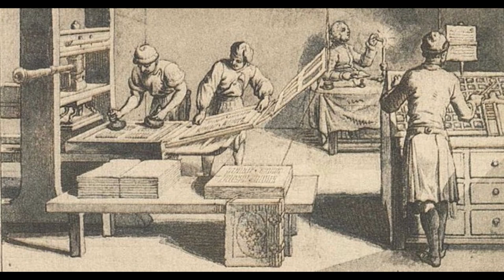Fontaine Theory - Fontaine is Based on What Country? Where Fontaine is Inspired from & What it Looks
Woohh!! been gone for a while due to uni things. So today's video is gonna be about stuff i do at school XD.

This video is about Fontaine inspirations, the reason for steampunk and renaissance Fontaine designs, and theories on what Fontaine is like. Hope you guys enjoy! I might make more of these genshin region inspirations, and what country they are based on videos in the future kek. So i hope you guys are in it for the ride till the Abyss! :33

00:00 Intro
00:26 Start
02:28 Industrial & Renaissance Effects
03:05 Industrial Era
03:59 Renaissance Era
04:35 Renaissance Beliefs
07:54 Industrial Architecture
09:26 Similarities to other Games
10:01 Steampunk Districts
11:37 Renaissance District
12:18 Higher District
13:00 City of Masks
14:34 Chateaus of the High Class
15:16 Hydro Archon Origins
17:08 Fontainebleau